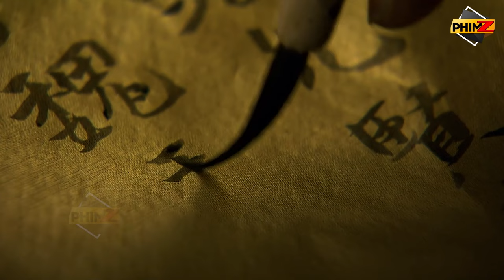Thằng Nát Rượu Nào Ngờ Là Thiên Tài Thơ Ca 1 Vài Câu Thơ Cảm Hóa Hoàng Đế | PhimZ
🔥 Tên Phim: Tam Quốc Diễn Nghĩa
🔥Diễn viên : Hà Nhuận Đông, Lục Nghị, Trần Kiến Bân, Trần Hảo, Lâm Tâm Như, Vu Hòa Vĩ,..
🔥Nội Dung : là tác phẩm truyền hình thứ hai được chuyển thể từ tiểu thuyết ‘Tam quốc diễn nghĩa’ và quyển ‘Sử ký Tam Quốc’, kể về những năm tháng loạn lạc khi nhà Đông Hán sụp đổ thì Đổng Trác vùng lên thâu tóm quyền hành khiến quần hùng cát cứ phân chia Trung Quốc thành ba nước Ngụy - Thục - Ngô cho đến khi nhà Tấn thống nhất lại thành một. Phim xoay quanh quá trình hình thành và phát triển theo thế chân vạc giữa ba nước với các nhân vật chủ đạo như Gia Cát Lượng, Tào Tháo, Lưu Bị, Tôn Quyền, Chu Du, Tư Mã Ý… đan xen về những mâu thuẫn trong việc tranh giành ngôi thứ trong gia đình họ Tào; những rắc rối tính ái giữa Tào Phi, Tào Thực và nàng Chân Phi với những bất đồng chiến lược, những cuộc chiến tài trí giữa Gia Cát Lượng và Lưu Bị, giữa Chu Du và Tôn Quyền

❁ ❁ ❁ __ PHIM Z 📺 __

 📼 ❁ ❁ ❁ ● Đội ngũ Admin xin chân thành cảm ơn các bạn đã dành thời gian ủng hộ cho kênh